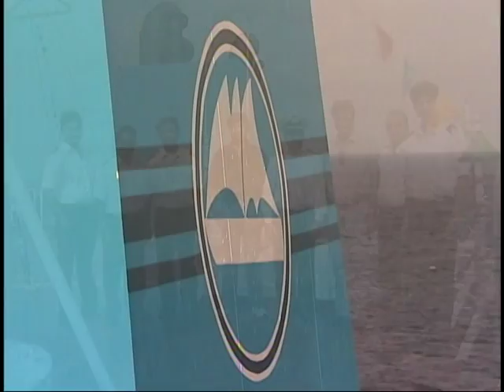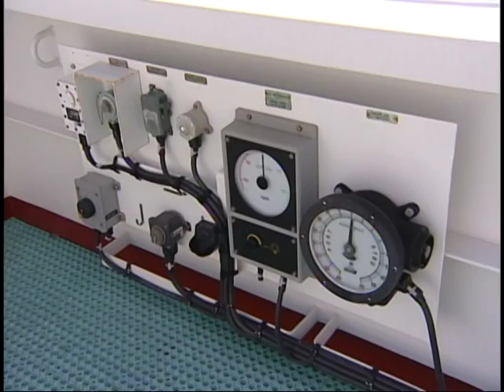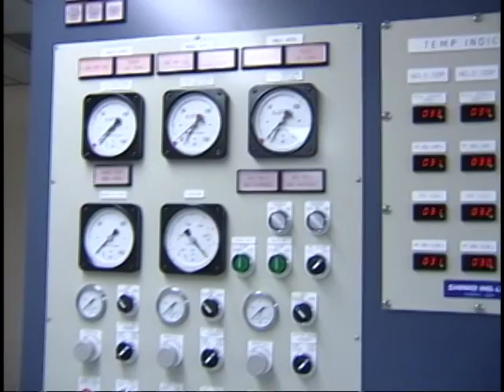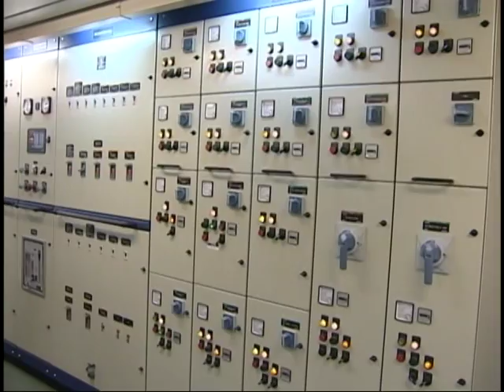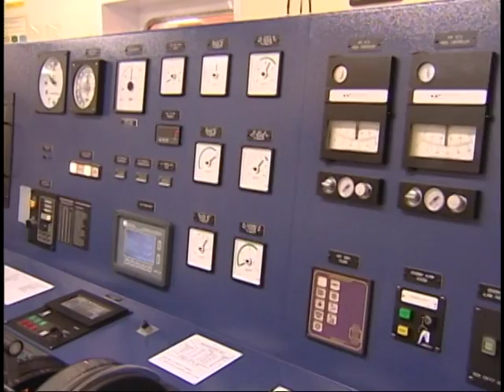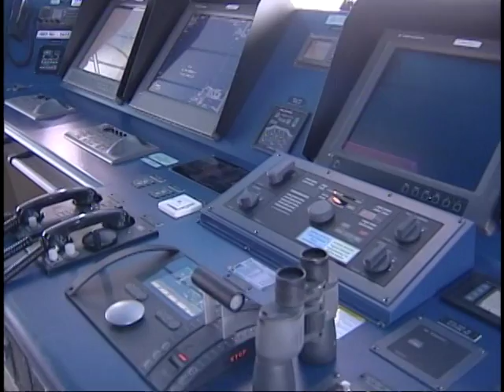BARBAROSA CRUDE OIL TANKER TAKEOVER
A crude oil tanker takeover ceremony..